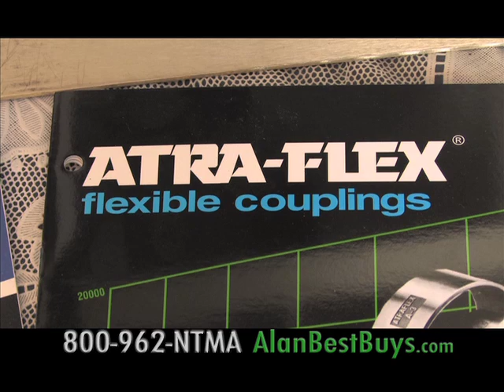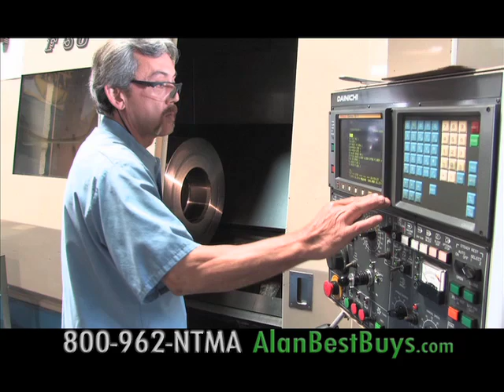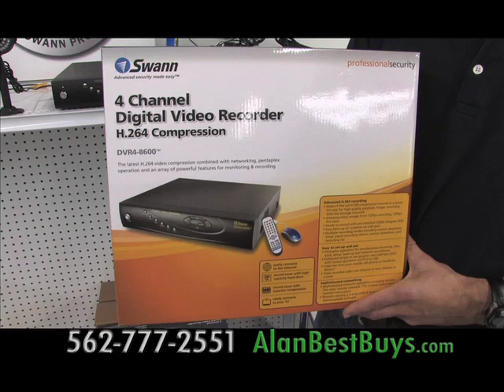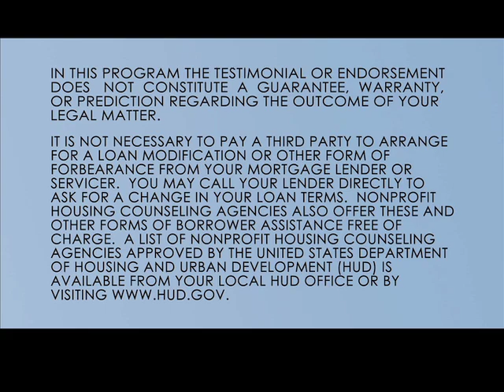Alan Mendelson & The Best Buys TV Show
Below is our Best Buys TV Show from April 10, 2011 on KCOP Channel 13 in Los Angeles.  Featured in this show are the NTMA Training Centers for a career as a machinist, the House of Decor for a kitchen makeover, the Hi Fashion $5.99 Clothing Stores, the 99-Cents Only Stores, Royal Roofing, the L.A. Vendor Festival coming to Hollywood Park, Mrs. Lee the psychic and feng shui expert, FindingAContractor.com, the L.A. Suit Outlet, Top Wood Shutters, the L.A. Furniture Store, Swann Communications for security and surveillance equipment and cameras, Allan's TV in Anaheim, California Deluxe Windows, and the Law Offices of John Ribarich.